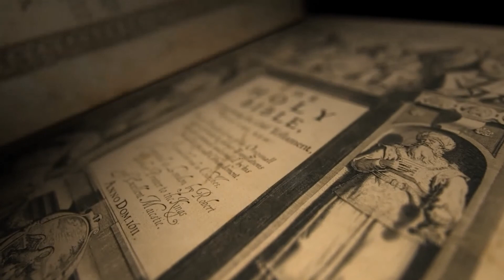La tentación. Parte 1 - Tesoros Escondidos